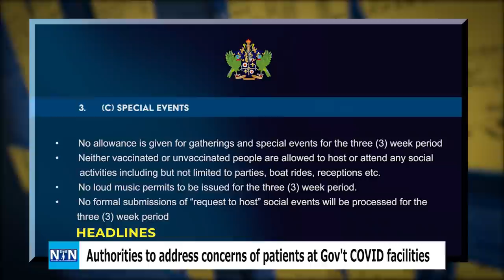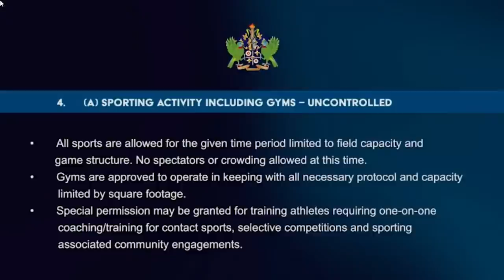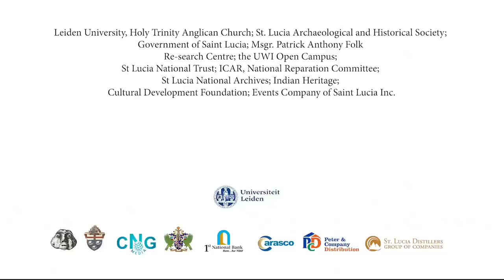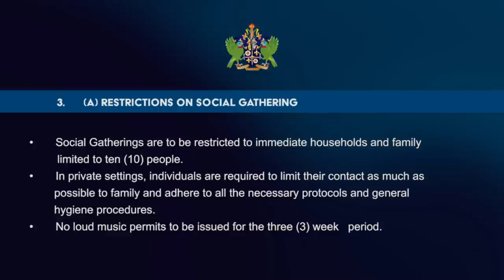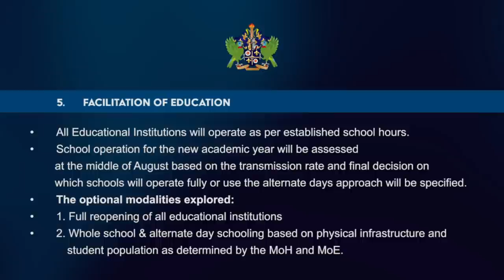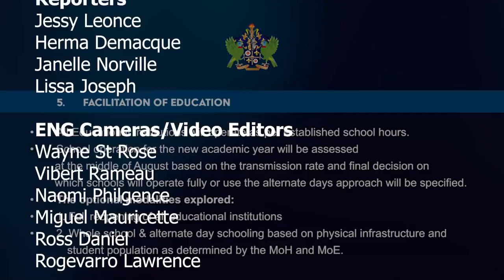NTN NIGHTLY NEWS (Aug. 12, 2021)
In the evening news package:
Several initiatives to ensure the comfort of COVID-19 patients to be undertaken as new protocols come into effect; the Ministry of Equity holds a social crime prevention consultation; and Prime Minister Hon. Philip J. Pierre lauds the contribution of the Logos Hope to education and literacy.